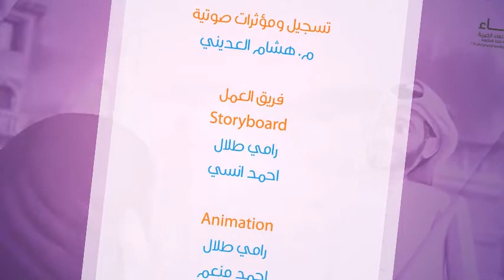Muhsin ve Mehasin